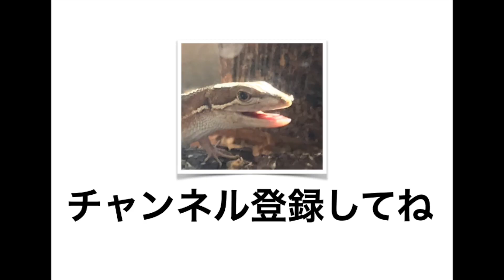ダイソー名古屋四軒屋店 駐車場に停める ドライブレコーダー動画 マーク・ティ Mark.T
マーク・ティ　Mark.T
ブログ